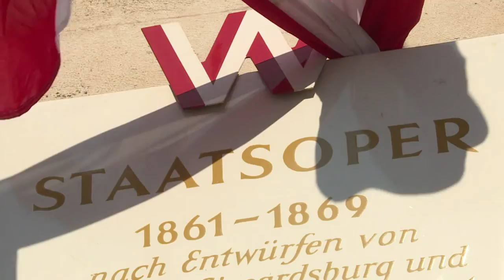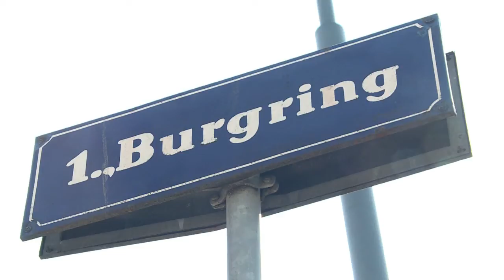رينغ شتراسه في فيينا إحدى اشهر جادات اوروبا تحتفل بعيدها الـ150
تحتفل جادة رينغ شتراسه بمرور مئة وخمسين على تدشينها في مدينة فيينا. فهذه الجادة الساحرة بجمالها وما تضم من قصور ومتاحف ومبان عامة، تعتبر "أجمل جادة في العالم" بحسب هيئة السياحة المحلية. تقرير مسجل. فيكين كانتارسي/ رانيا سنجر